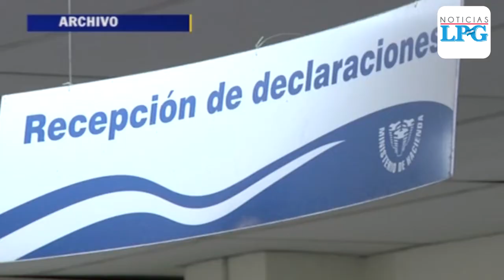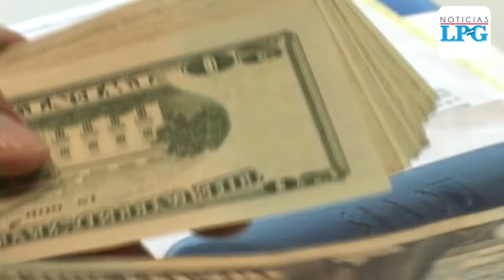Amplían hasta 30 de junio plazo para declarar y pagar impuesto sobre la renta en El Salvador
El 30 de junio será la nueva fecha para presentar o pagar el Impuesto Sobre la Renta, dictamen fiscal, balance general, estado de resultados, conciliaciones fiscales, y exoneración del anticipo a cuenta, además de otras obligaciones formales.

¡Visítenos!